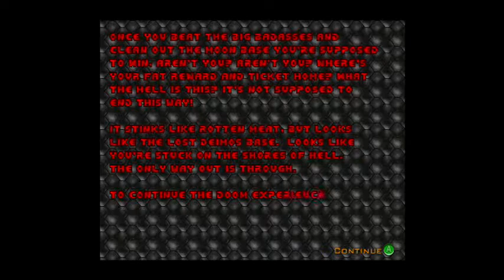nostalgia (doom original)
so we go to the first doom game and if this is something you played good for you